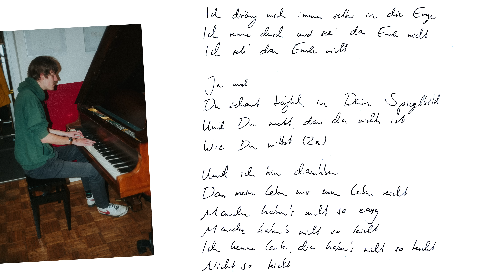Mayberg - Spiegelbild (sped up)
hier gibts tickets für dieses jahr :))

und ich bin dankbar
dass mein leben mir zum leben reicht
manche haben's nicht so easy
manche haben's nicht so leicht
ich kenne leute, die haben's nicht so leicht
nicht so leicht

foto: lukas georgi